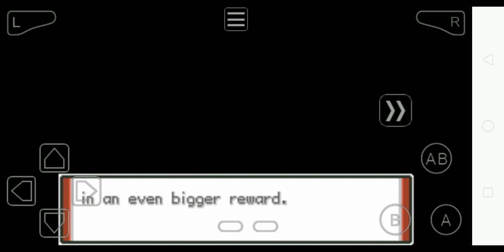Pokemon adventure red beta 14 The Best rom hack game link in description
Thanky for watching

Pokemon adventure red beta 14.2 all fixed